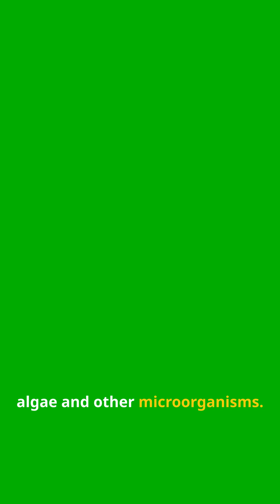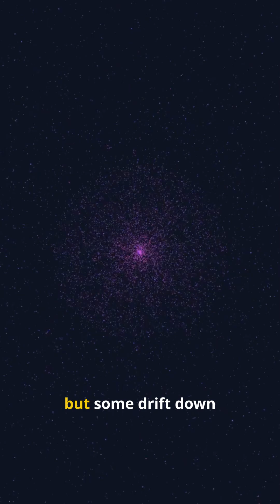✔ Top 5 Things That Really Fall From the Sky (Non-Fiction)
Strange things truly fall from the sky — and scientists can explain them.
From fish lifted by waterspouts to spider migrations, red rain caused by dust and microorganisms, cosmic dust from space, and massive hailstones, these events are rare but completely real.

In this video, you’ll learn:
✔ Why fish sometimes rain over entire towns
✔ How spiders migrate through the air
✔ The science behind red “blood rain”
✔ How cosmic dust falls to Earth every day
✔ Why giant hailstones can smash cars and rooftops

Follow RealTopList for more amazing real-world facts!